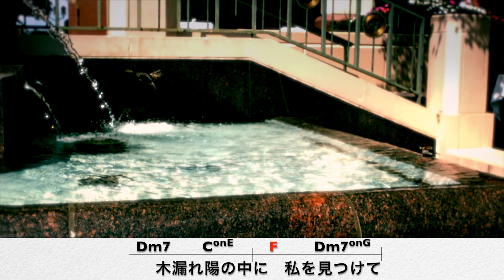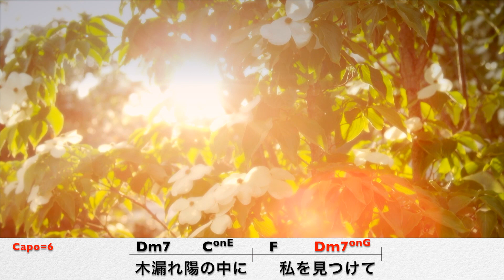KOTORI 日足NSP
「ボクの作った曲に詩をつけて歌おう」のシリーズです。
応募してもらった歌詞に、日足NSPがオリジナル曲として作品化してます。